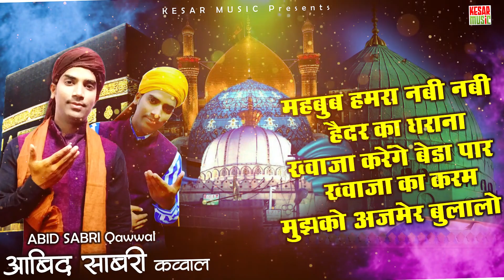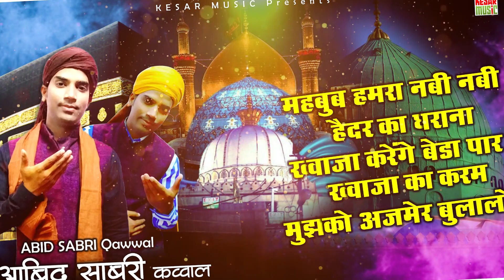Superhit Qawwali ~ Non Stop Qawwali | New Qawwali 2022 - ABID SABRI QAWWAL - Kesar Music Qawwali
“KESAR MUSIC" के सभी दोस्तों को हमारा सलाम अगर आपने Kesar Music Qawwali चैनल सब्सक्राइब कर दिया है तो आपका बहुत-बहुत शुक्रिया, लाइक करें, शेयर करें और BELL दबाना ना भूलें ताकि हमारे न्यू अपडेट आप तक पहुंचते रहें |

00:00 ❯ Mehboob Hamara Nabi Nabi
04:15 ❯ Haidar Ka Gharana
11:45 ❯ Khawaja Karenge Beda Paar
17:10 ❯ Khawaja Ka Karam
22:28 ❯ Mujhko Ajmer Bula Lo

Listen to More Qawwali  @KesarMusicQawwali